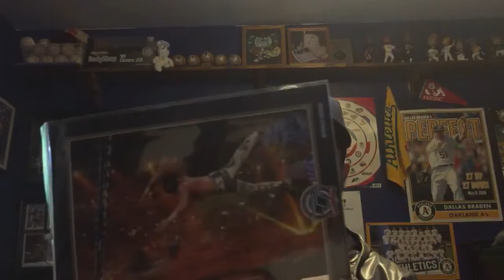BTW XIX Show Shawn Michaels/RVD